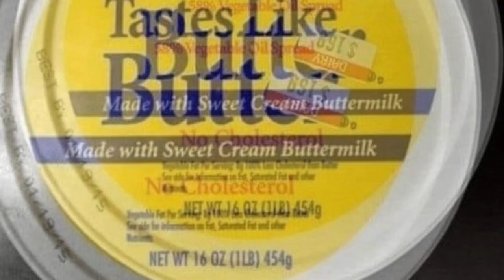Gerbil up my butt (Parody of Africa by Toto)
Parody of Africa by toto africa toto gerbils gerbil gerbilgang #songparody